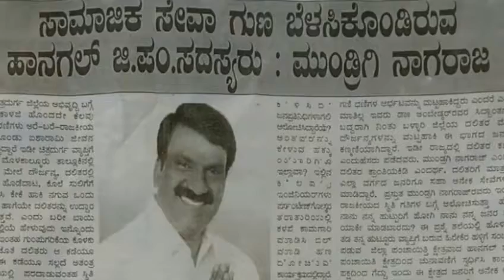Mundrigi Nagaraj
Arun Kumar